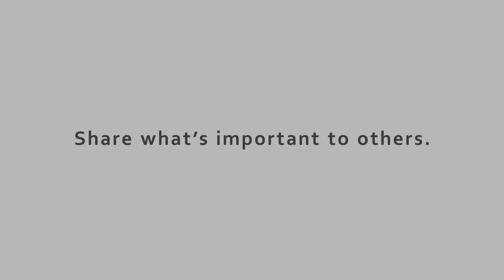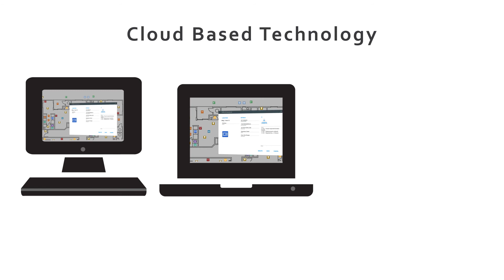SpaceRunner In Action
Xyicon's SpaceRunner is a web-based planning and management solution that visualizes equipment, assets, and other data on any virtual image, map or floor plan. Think outside the spreadsheet, with SpaceRunner.